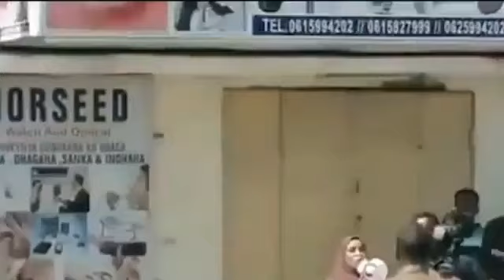DAAWO Muuqaal Gabadhii Shalay Xabada lagu riday Banaanbixii Muqdisho oo War Naxdin leh Sheegtay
Fadlan Like Saar Muuqaalka Mahadsanid